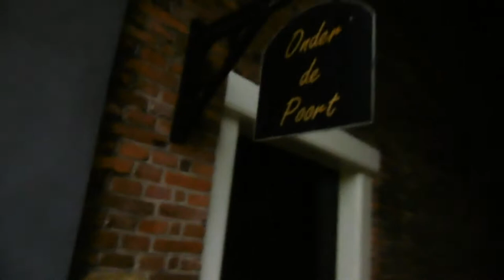heerlijk even tot rust komen even ontspanning #89